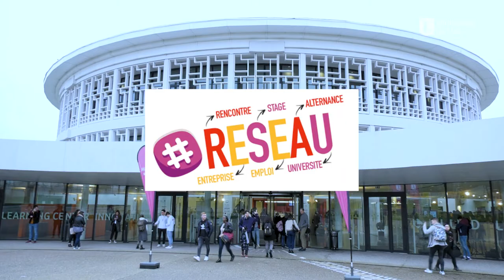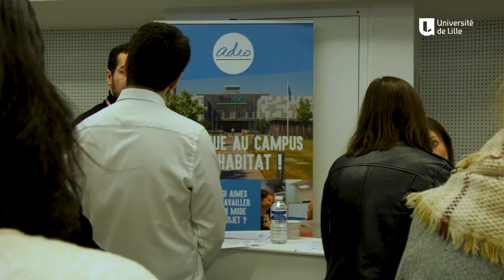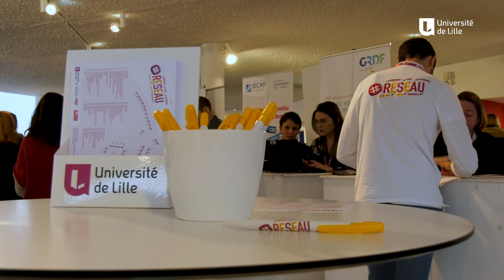RÉSEAUX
Le partenariat que nous développons depuis de nombreuses années, avec le tissu entrepreneurial de la région, est vaste. Ainsi, 70 recruteurs d'entreprises et de groupements d'entreprises sont venus à la rencontre des étudiants le 30 janvier 2020. Les étudiants ont pu avoir un contact direct avec les intervenants et proposer leur candidature. Dans leurs échanges, ils ont pu approfondir leurs connaissances des métiers et des facteurs clés de succès de leur insertion professionnelle.

Au sein de la FFBC-IMMD et de l'IAE, nous donnons une solide culture du monde de l'entreprise. Nous préparons les étudiants à être les managers de demain, entre exigence de performance, responsabilité sociale et sociétale. Ce forum est un moment riche d'échanges et propice à faciliter l'intégration rapide des étudiants dans le monde du travail.